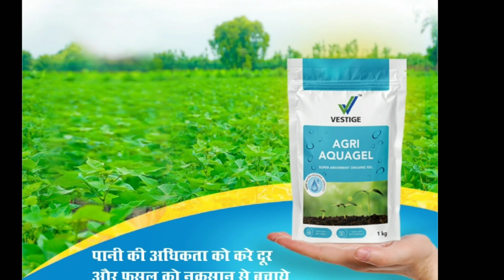વેસ્ટિજ એગ્રી એક્વાજેલ ( Agri Aquagel ) ઓર્ગેનિક પ્રોડક્ટ ડેમો 500 ગણી પાણી પકડવાની ક્ષમતા ધરાવે છે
Vestige सभी किसानों के लिए एक जादुई Product लेकर आया है. जिससे उन्हें फसल की बेहतर उपज बढ़ाने और फसल पर कम खर्च करने में मदद मिलेगी। आइए समझते हैं कि कैसे Aquagel आपके खेत के लिए जादू है।

અમારી ચેનલ સબ્સ્ક્રાઇબ કરવા વિનંતી છે.
◆ SHANTI SOLANKI Vlogs યુટ્યૂબ ચેનલ પર વિડીઓ મુકવામાં આવશે. વીડિઓ જોવા માંગતા હોવ તો અમારી ચેનલને સબ્સ્ક્રાઇબ કરવાનું ભૂલશો નહીં, કોમેન્ટકરો,લાઈક કરો અને બાજુનું આઇકોન બેલ બટન દબાવો જેથી આપ આવનાર તમામ વિડિઓ જોઈ શકો.
★ આપ અમારી ચેનલ જરૂરથી સબ્સ્ક્રાઇબ કરશો એવી આશા સહ વિનંતી

my you tube Chenal :-  SHANTI SOLANKI

my you tube Chenal :- VESTIGE SR SOLANKI Vlogs

SR SOLANKI ⭐ STAR DIRECTOR BOTAD ( GUJARAT)